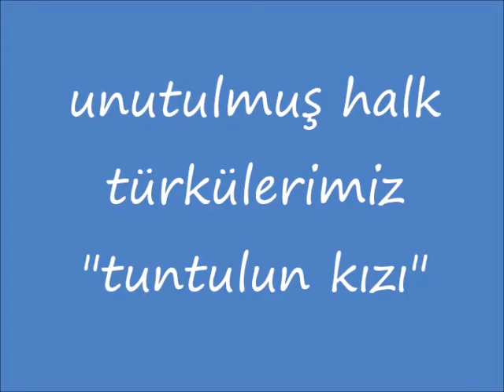tuntulun kızı - özel klip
unutulmuş halk türküleri
kafkasya yöresi tuntulun kızı.

Akşam olanda
Bade dolanda
Gönlüm hoş olur
Lamba sonanda

Vursun oynasın Tuntul’un kızı
Çalsın oynasın yosmanın kızı

Mavilim atlas
İğneler batmaz
Yar bensiz yatmaz
Tuntul’un Kızı

Saçları lüle
Benziyor güle
Akşam olanda
Get güle güle